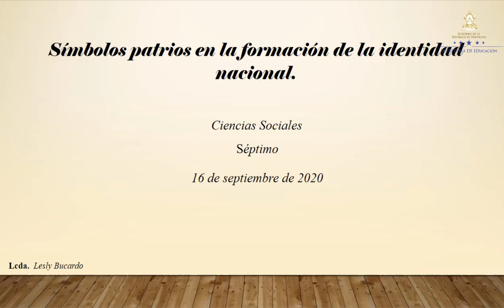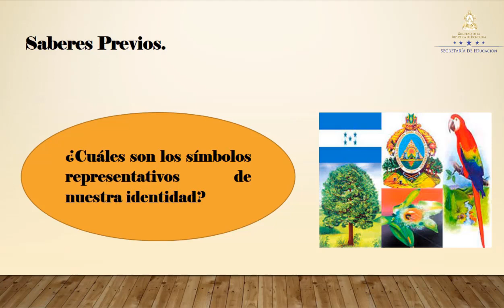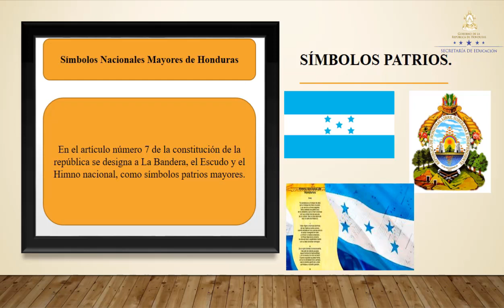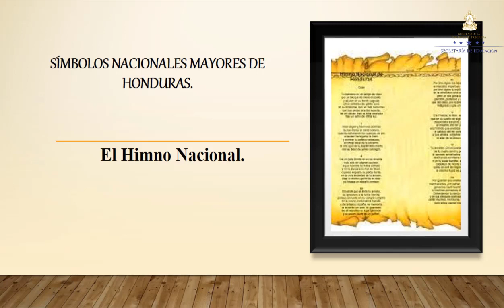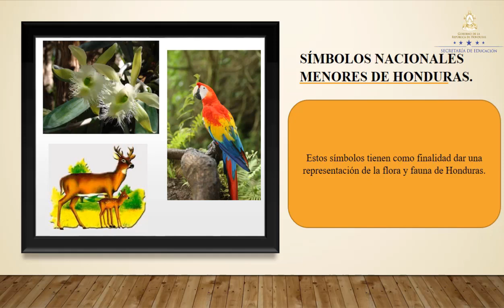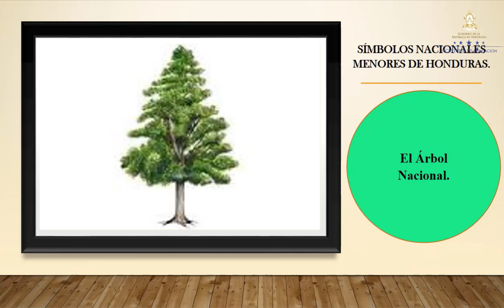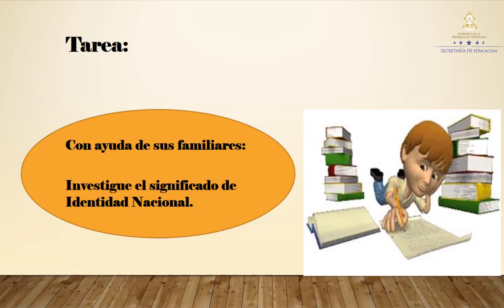Símbolos patrios como formación de Identidad Nacional– Séptimo Grado – Ciencias Sociales